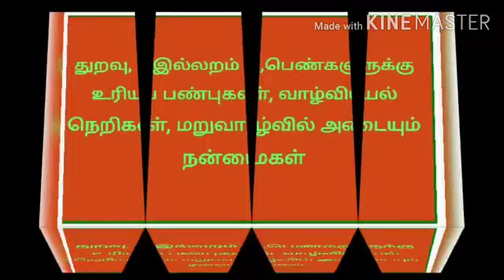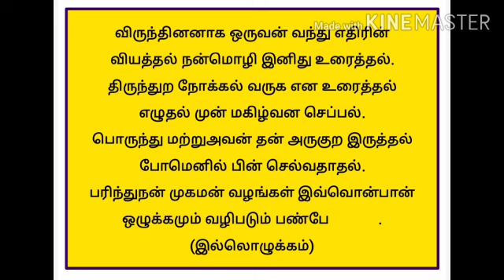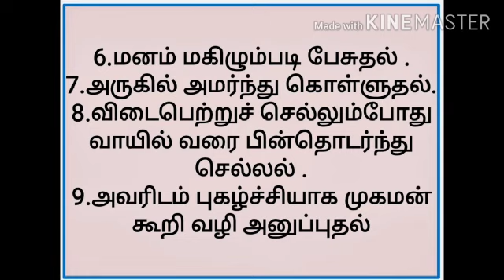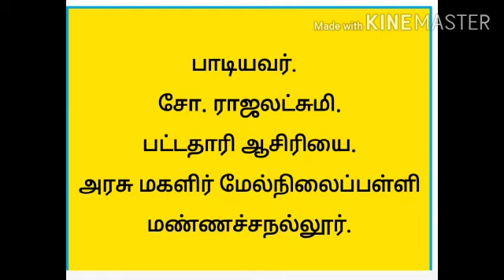X - இயல் - 3 - கவிதைப் பேழை - காசிக்காண்டம்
திருமதி. ஜெயந்தி .GMGHSS, Mannachanallur.